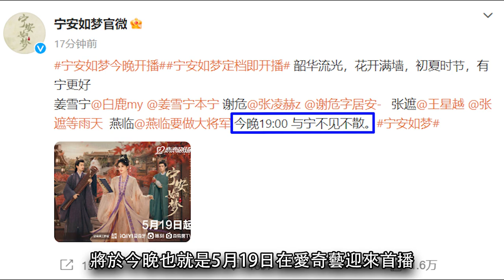《寧安如夢》正式開播│白鹿 張淩赫“心機妖后”遇上“痴狂的少師”前世今生，情難了！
劇情上融合了權謀、重生等元素，人物設定也很新穎。女主姜雪寧（白鹿 飾）在前世為了當上皇后作惡多端、虧欠了很多人。

雖最後如願當上了皇后，卻又宿命般的在宮變中為保全張遮（王星越 飾）自刎于少師謝危（張凌赫 飾）的面前。

重生後的姜雪寧唯一想做的就是遠離權力，主宰自己的人生。奈何天意弄人，在這一世還是陰差陽錯入了宮做了公主沈芷衣（劉些寧 飾）的伴讀，成為了少師謝危的學生...